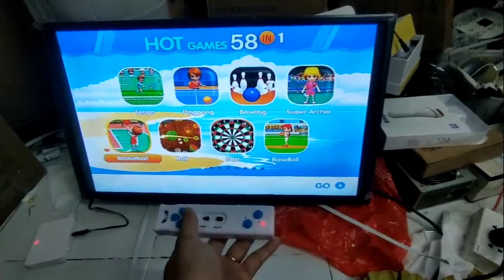Hướng dẫn lắp đặt sử dụng thảm audition OT516W #51